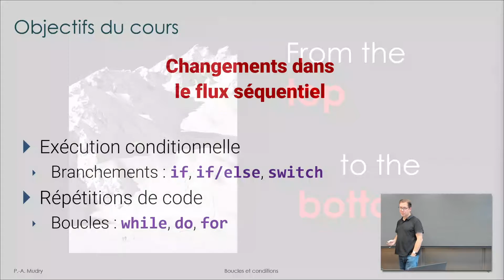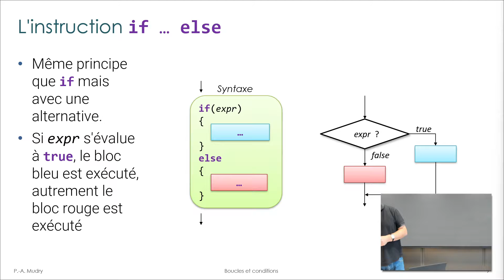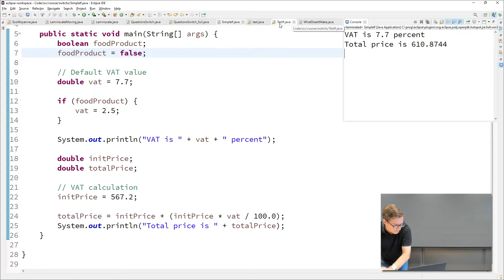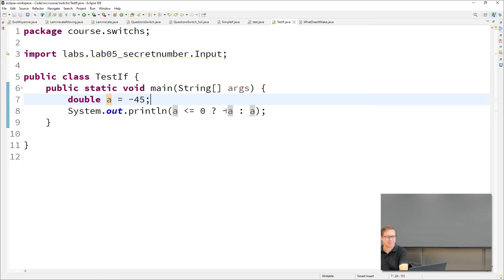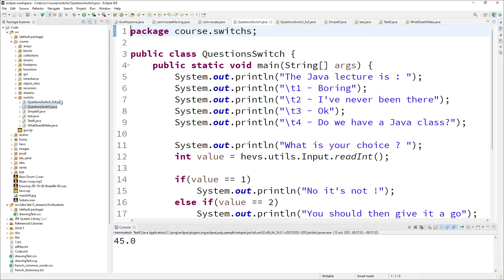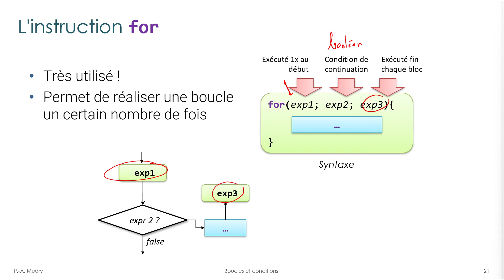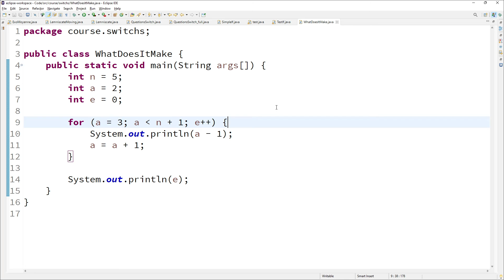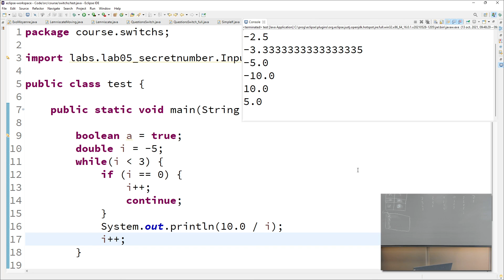Cours 5 boucles